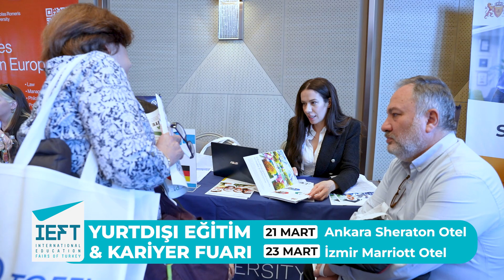IEFT Yurtdışı Eğitim & Kariyer Fuarları İstanbul'da Gerçekleşti. İlginiz için teşekkür ederiz!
20 yıldır düzenlenen sektörün en kapsamlı, büyük ilgi gören uluslararası eğitim fuarları , 25 Ülke 150 Üniversite ve Kolej ile beraber bu yılın ilk fuar organizasyonları Anadolu ve Avrupa Yakası İstanbul'da gerçekleşti!

IEFT Yurt Dışı eğitim ve Kariyer Fuarımızda farklı ülkelerden lise, üniversite, yüksek lisans gibi eğitim seçeneklerinin sunulduğu, katılan eğitim kurumlarının burs ve indirim oranları sunuluyor.

25 Ülke 150 Üniversite ve Kolej; İngiltere'den, Amerika Birleşik Devletleri'nden, Kanada'dan, Almanya'dan, İsveç, Polonya, İtalya, İrlanda ve daha bir çok ülkenin yer aldığı bu fuarda Dünya’da ilk bine girmiş üniversite ve kolejleri Türk öğrencilerle buluşuyor.

Bu yıl 41. Kez kapılarını açan IEFT Yurtdışı Eğitim ve Kariyer Fuarları 21 Mart (YARIN) Ankara Sheraton Otel ve 23 Mart İzmir Marriott Otel’de siz ziyaretçilerini ağırlayacak.

Detaylı bilgi için, adresini ziyaret edebilirsiniz.